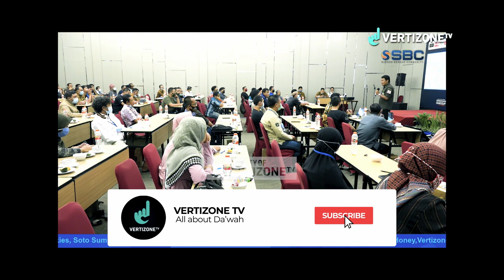Gunakan Ayat Perang. Hadapi Pandemi